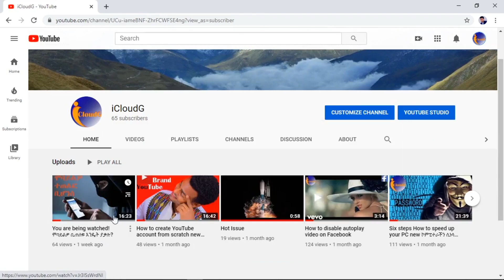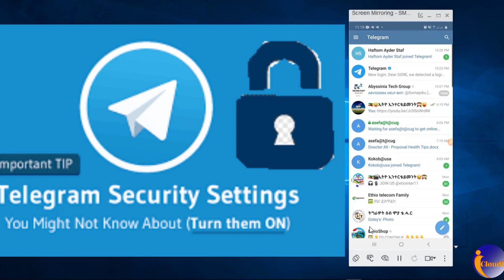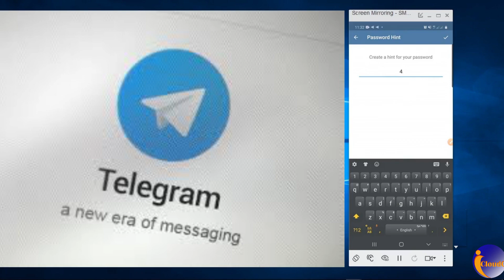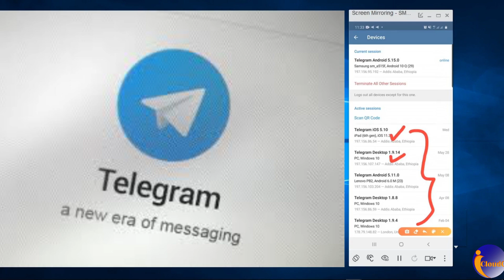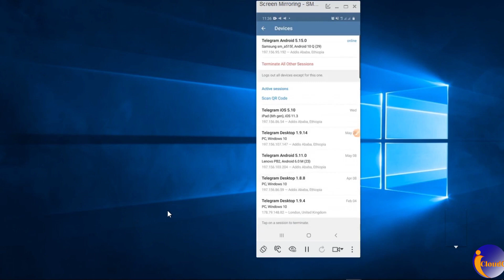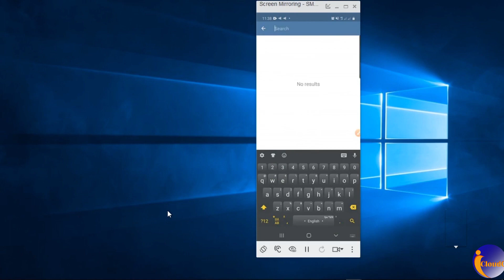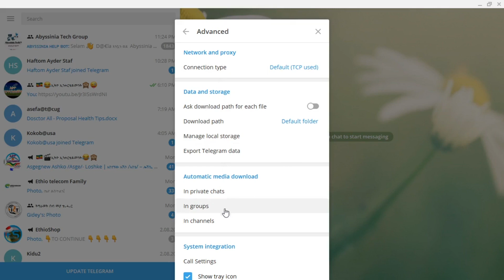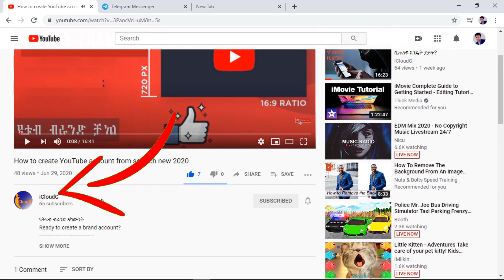Secure your Telegram account new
How to secured your telegram account (ቴሌግራምዎ እንዳይጠለፍ ማድረግ ያለብዎ ነገሮች?)
They've the skill and ability to go online and access social media sites, they're essentially out of your control. The purpose of a social media security strategy is to give people the ability to do what's needed without compromising security. They don't hesitate to tracing your accounts without your permission. Here in this iCloudG zone channel, i am going to show you how to prevent and secure your telegram using your own account settings.